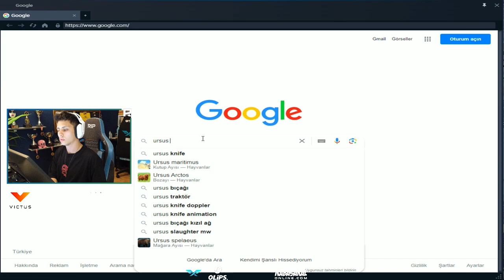Berk Rip Tepe - YENİ NUKE ESKİ TAKTİKLER! (Counter-Strike 2 Rekabetçi)